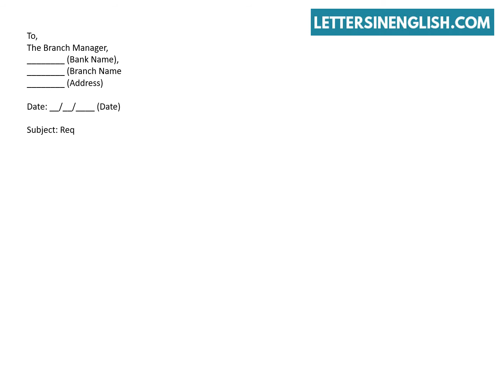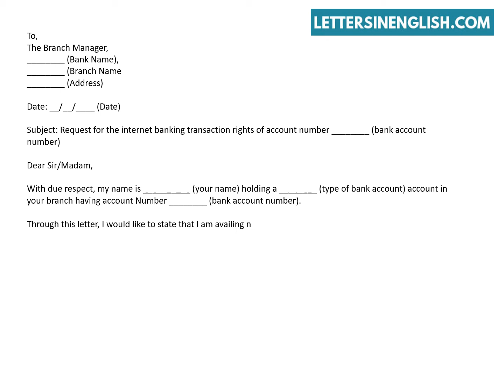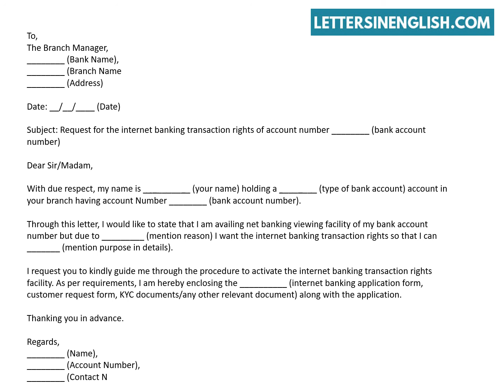Request Letter for Net Banking - Net Banking Request Letter Format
Request Letter to Bank for Net Banking Transaction Rights - Sample Letter To Bank Manager for Activating Net Banking.
In this video, you will find sample request letter to bank for net banking transaction rights.